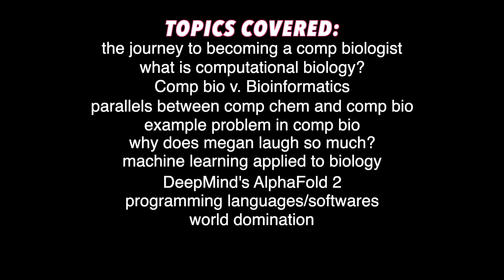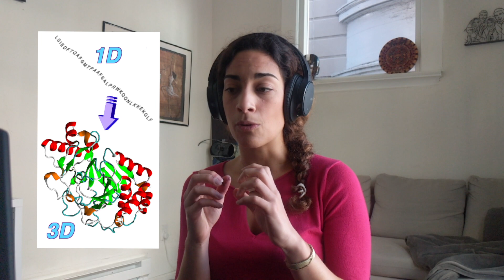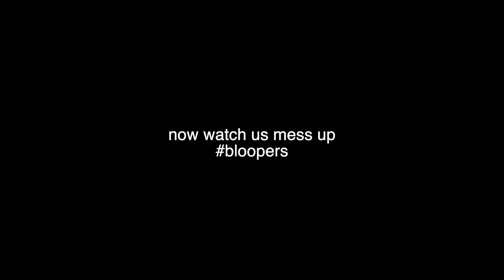how to get started in computational biology ft. cool bioengineering scientist (friend & colleague)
I know some of you guys have been asking for a computational biology video, and only 5-6 months later it is finally here! Lol sorry about that. The interview type videos always take longer to make. It's my pleasure to welcome a very special guest today who knows much more about computational biology than I do. Special thanks to Yara who was amazing and I thought answered the q's super well. Hope you enjoy ;)

TIMESTAMPs:
2:44 the journey to becoming a computational biologist
4:35 systems biology explained (Yara's phd research)
5:26 what is computational biology
5:54 bioinformatics v. computational biology
6:43 parallels between computational chemistry & computational biology
7:58 -omics datasets (different levels of central dogma)
8:33 example problem in computational biology
9:11 me struggling to keep a straight face
9:43 machine learning applied to biology (DeepMind's AlphaFold 2)
11:26 advice for building a skillset (programming languages, softwares, ML libraries)
12:30 emphasize cs or biology more?
13:24 career paths (industry v. academia)
15:10 bloopers ;)

stay safe
-Meg